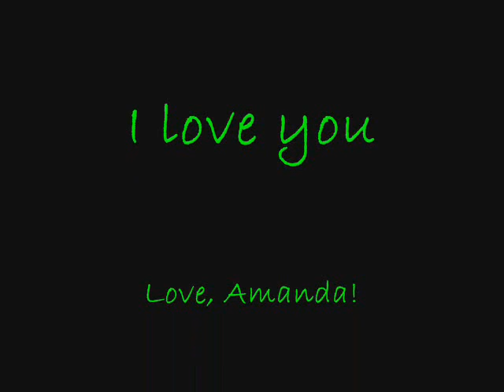for my baby jay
pictures of me